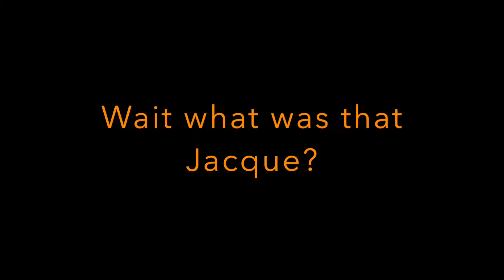Sky Blocks #5- Pears?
Leave any gaming suggestions in the  comments or on these sites;